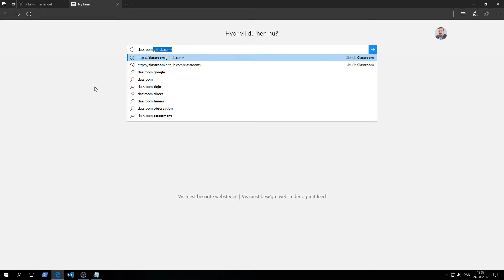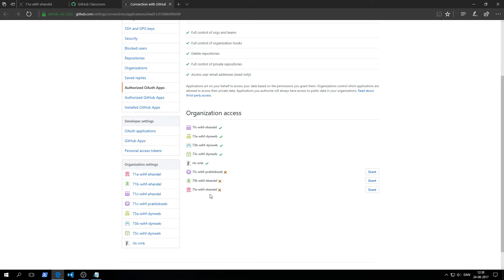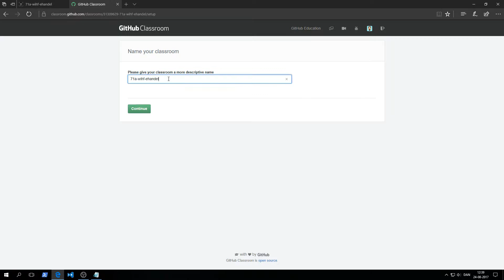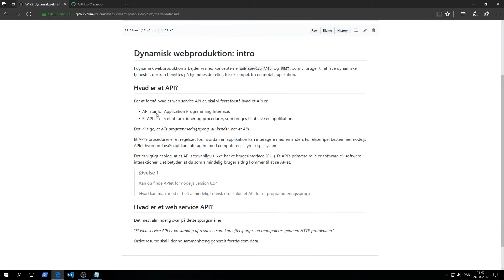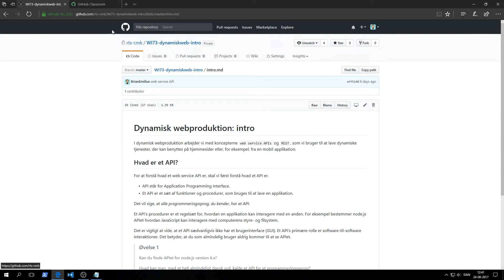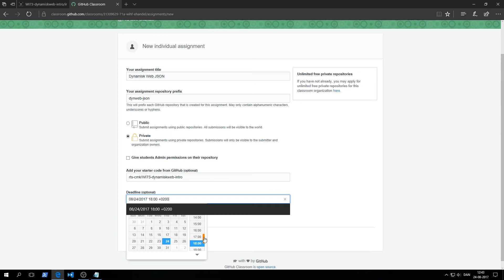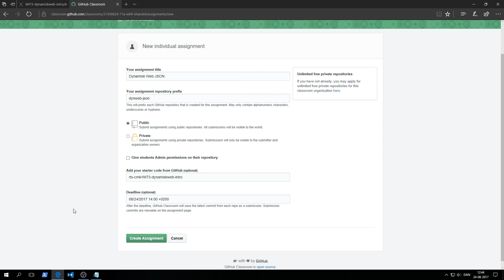GitHub Classroom: Assignments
I denne video viser jeg hvordan du opretter classrooms og assignments på GitHub.